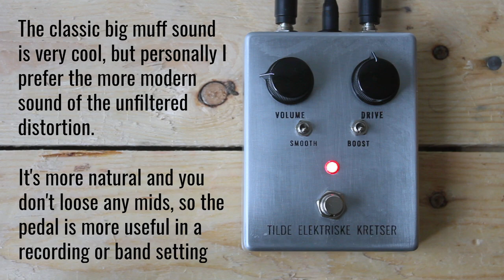Tilde Elektriske Kretser // Mudder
The first batch is sold out, but you can sign up for the waitlist for the next batch

Tilde Elektriske Kretser ~ Mudder is a handmade guitar effect pedal that I make. It's based on the Big Muff π but is more open and modern sounding.

This is a demo of the pedal. All instruments in the demo are played through Mudder. Using a Les Paul Standard Faded and a Jay Turser bass with Mudder played through a Fender Hot Rod Deluxe. Drums are samples arranged by me.